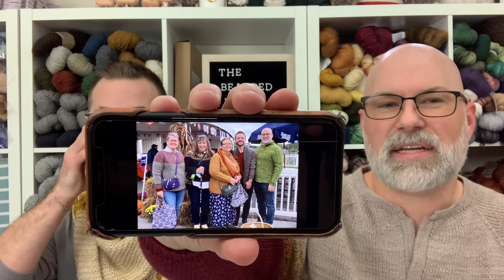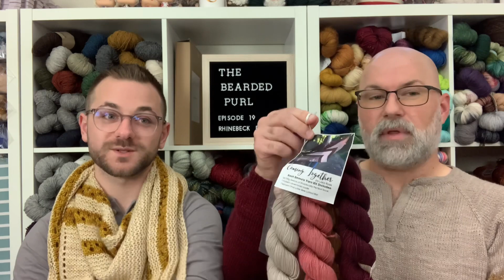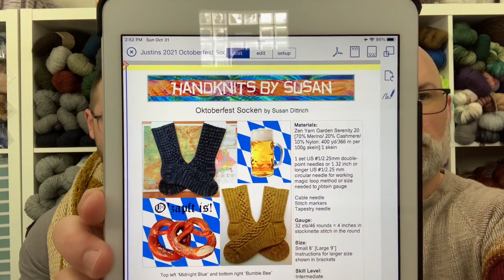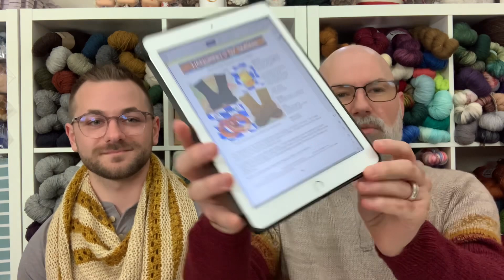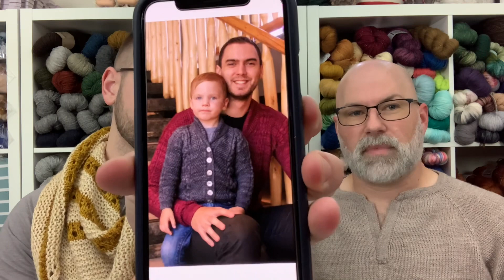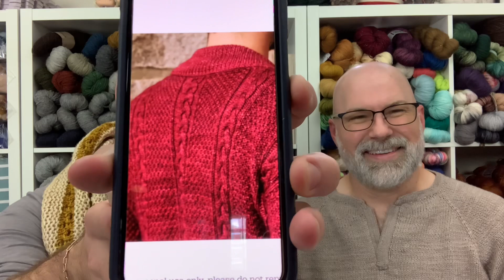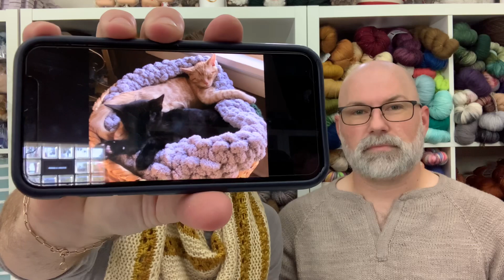The Bearded Purl Podcast Episode 19: Rhinebeck Recap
Episode 19 of the Bearded Purl Podcast, a Podcast about the fiber arts and other crafty shenanigans.

Caleb and Justin are crafty guys who love to knit. Here they talk about all things related to the fiber arts, cooking, gardening and general shenanigans. Welcome our special guests this episode Mr. Cinder and Mr. Gus.

The Bearded Purl Etsy shop

0:00 Introduction
0:21 Catching Up
13:09 Rhinebeck Recap
1:02:51 Crafting

Crafting Always,

Caleb & Justin